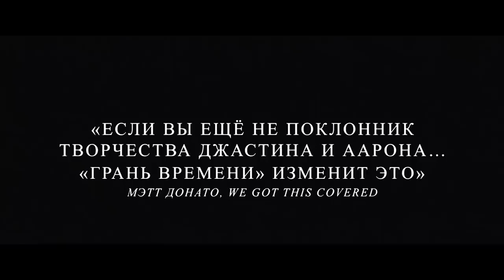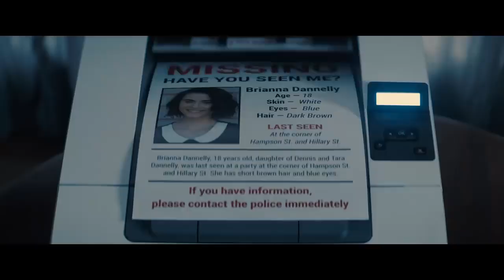Грань времени - Русский трейлер (2020)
Страна производства: США
Дистрибьютор:
Режиссер: Майлз Джорис-Пейрафит
Актеры: Джейми Дорнан, Энтони Маки, Кэтрин Аселтон, Элли Иоаннидес
Жанр: ужасы, фантастика, драма
Продолжительность: 102 минут
Возрастное ограничение: 18+
Премьера: 26 ноября 2020